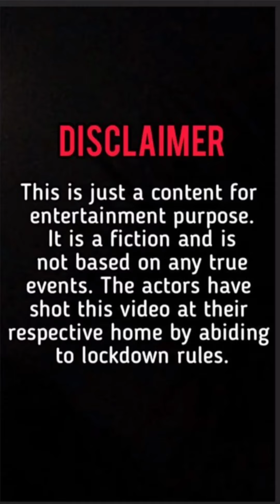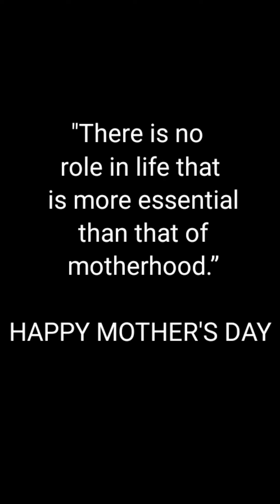MAA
KIMS FILM SOCIETY Presents

There is no role in life that is more essential than that of motherhood”

Starring-
Pratikshya
Amareshwar
Directed By- Nitish Kumar Dhal
Edited by - Ankit Agarwal
Story& Script by - Nitish & Amareshwar